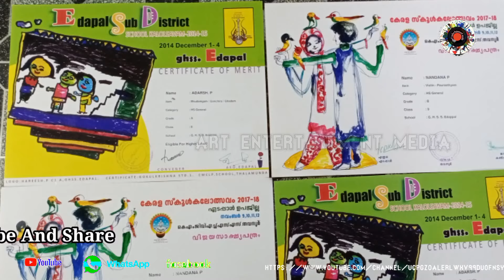ArtEntertainmentMedia Epi53 ഈ അച്ഛനെയും മക്കളെയും ഇനി സംഗീതലോകം അംഗീകരിക്കും തീർച്ച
നാട്ടിലെ താരങ്ങൾ എന്ന പ്രോഗ്രാമിലൂടെ ലോകം ഇനിയും ഈ കലാകാരൻമാരെ ആദരിക്കട്ടെ

Director
Editing.      Sujeesh ponnani
Camera

​വീഡിയോ ഇഷടപെട്ടാൽ തീർച്ചയായും നിങ്ങളുടെ സപ്പോർട്ട് ഉണ്ടാകണം
​സബ്സ്ക്രൈബ്
​ലൈക്ക്
​കമൻസ്
​ഷെയർ
​ നിങ്ങളിൽ ഒരു കലാകാരൻ ഉണ്ടെങ്കിൽ നിങ്ങളുടെ പെർഫോമൻസ് വീഡിയോ  വാട്സ്ആപ്പ് നമ്പറിലേക്ക് അയച്ചുതരുക

Thanks god
Watch again